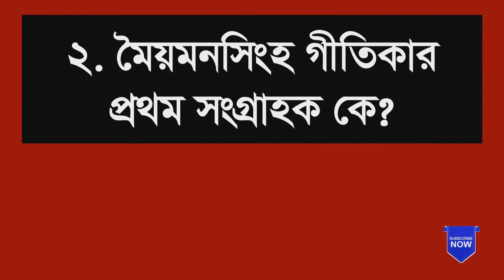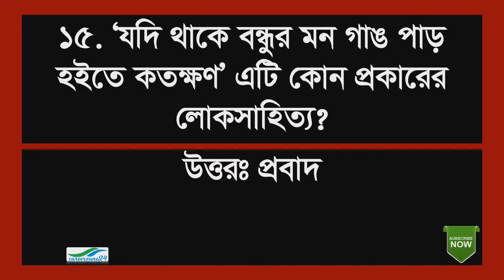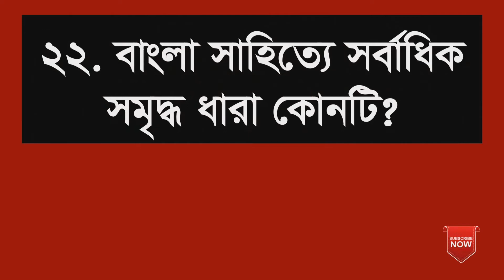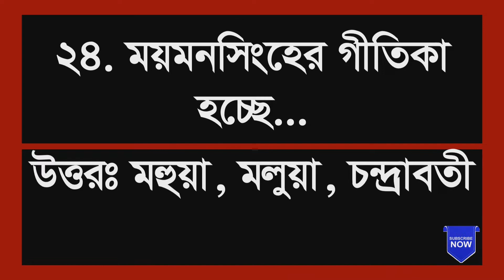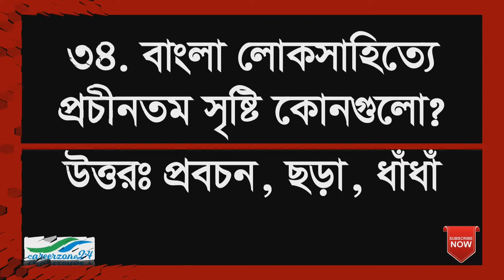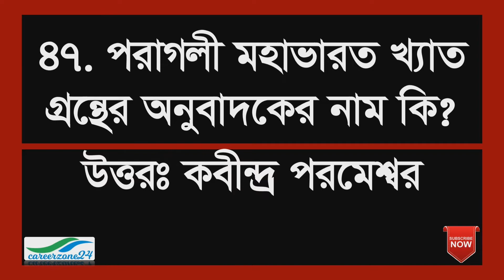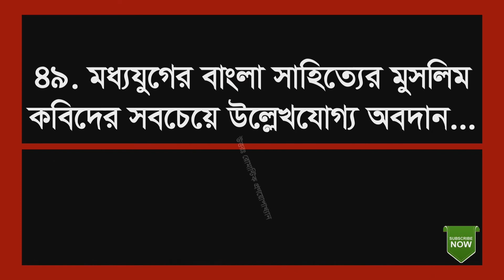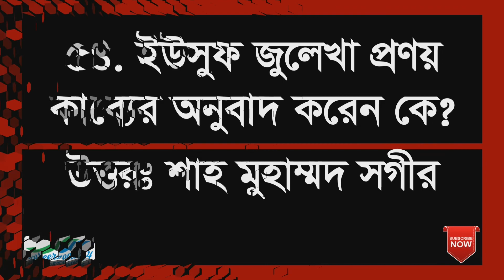বাংলা পদ বা পদাবলি, সাহিত্য, গীতিকা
মধ্যযুগের বাংলা সাহিত্যের শ্রেষ্ঠ রচনা বৈষ্ণব পদাবলি, জীবনী সাহিত্য, মর্সিয়া সাহিত্য, লোক সাহিত্য,গীতিকা, লোককথা বা লোককাহিনী ও অনুবাদ সাহিত্য নিয়ে আমাদের এ ভিডিওটি সাজানো হয়েছে। আমাদের এ ভিডিও থেকে আশা করি যে কোন ধরনের পরীক্ষায় কমন পাবেন।

We have arranged this video with the best works of medieval Bengali literature, Vaishnava texts, biographical literature, Morsia literature, folk literature, lyric, folklore or folklore and translation literature. We hope you find the test common in this video.

আমাদের চ্যানেলের আরও কিছু গুরুর্ত্বপূর্ণ ভিডিও লিংক নিম্নে দেওয়া হলঃ